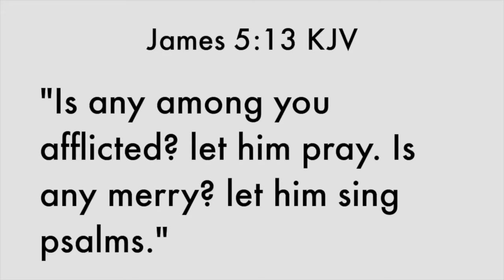Conservatives Retaliate Against Ban & Biden + More!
We hope you enjoyed this video! Please, share it with friends. *This video is for comedic purposes

for more Christian, political and objective journalism!

We pride ourselves on the ability to report on the stories that we may not like very much, because transparency is our forte!

Consider making a small donation to our cause TO HELP Christian media to survive